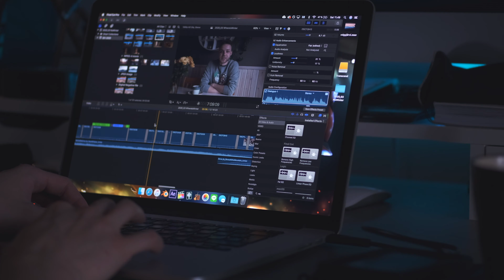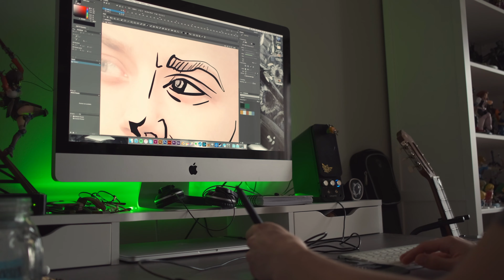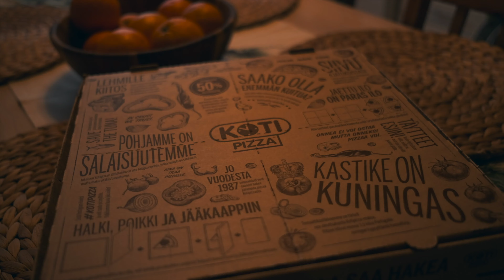Taking our CAT OUTSIDE for the FIRST TIME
A pleasant weekend with jerianie and our cat children. We took Latte out for the first time to brave the cold winter breeze and to see whether he is a man or a... kitten? Turns out he wasn't a huge fan of wind and falling wet snow. We'll have to try again when it's a bit warmer.

I also joined the toonme challenge train and cartoonized myself. It actually had a super positive effect on me but more about that in my next video. I'm feeling pretty good about, well, everything at the moment and I can't wait to tell you more.

Do you think starting an instagram account for my geek stuff is worth the hassle?

Hopefully you enjoy this video and please let me know if you do, and if you have suggestions for future videos I'm more than happy to hear them!

The music used in this video:

Oliver Michael - Camaro
Skygaze - All Those Death Tunes
BIG - I Told You Man
Kaput Blue - Control

GEAR:
Fujifilm X-T30

Questions, suggestions and feedback are always welcome!